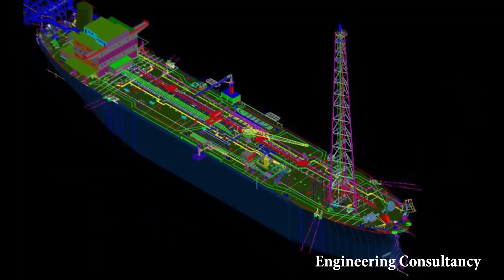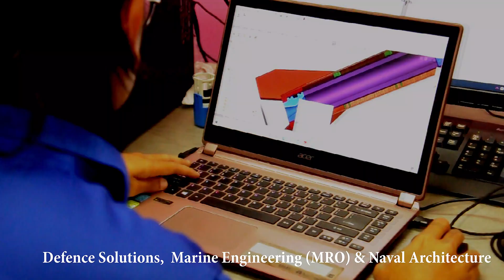MTC Group (Malaysia) | FPSO | Biogas | Civil & Structural | Defence HD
We Design. We Engineer. We Provide Total Asset Solutions. MTC Group is a solutions provider and a low-cost asset operator. We provide services across sectors; mainly engineering consultancy & project management and turnkey EPCIC development.
Our services also include for FPSO leasing, transportation & installation as well as production, operation & maintenance of assets. For onshore solutions, our business ranges from renewable energy and defence solutions to civil & infrastructure development.
MTC provide high quality, fit-for-purpose, cost-effective and fast-track services and solutions to all customers.